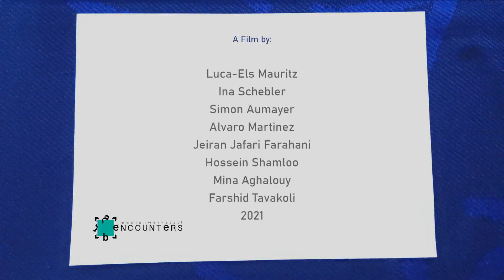Encounter in Motion – the Stop Motion Film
In the stop motion workshop “Encounter in Motion”, 11 people came together to learn and practice stop motion and animation principles. They experimented with different techniques, studied the work of other animation artists and developed a final collaborative project. Now we would like to share the results with you! Medienwerkstatt Encounters invites you to our online YouTube premiere of “Encounter in Motion”. Join us and get inspired!

Workshop hosts: Azam Aghalouy & Hassan Tavakoli
© by Stop Motion filmmakers in order: beginning and ending by Azam Aghalouy & Hassan Tavakoli, Simon Aumayer (magician), Alvaro Martinez (rabbit), Luca -Els Mauritz (purple hat), Jeiran Jafari Farahani & Hossein Shamloo (couples), Ina Schebler (on the boat). Berlin 2021
Video editing: Hassan Tavakoli

The Encounters media workshop is a project led by the public library Tempelhof-Schöneberg in cooperation with Mauerpark Institut e.V. and the Department of Social and Cultural Anthropology of Freie Universität Berlin. It is funded by “hochdrei – Changing City Libraries” of Kulturstiftung des Bundes (German Federal Cultural Foundation).

Im Laufe des Stop-Motion Workshops „Encounter in Motion“ kamen 11 Teilnehmer*innen zusammen, um das grundlegende Handwerk von Stop-Motion und Animation kennenzulernen und zu üben. Sie experimentierten mit verschiedenen Techniken, studierten die Arbeiten anderer Animationskünstler*innen und entwickelten schließlich ein gemeinsames Abschlusswerk – welches wir nun mit euch teilen möchten! Medienwerkstatt Encounters lädt euch zu unserer Youtube-Premiere von „Encounter in Motion“ ein. Seid dabei und lasst euch inspirieren!

Workshopleitung: Azam Aghalouy & Hassan Tavakoli
nach Abfolge © von Stop-Motion Filmemacher*innnen: Anfang und Ende von Azam Aghalouy & Hassan Tavakoli, Simon Aumayer (Zauberer), Alvaro Martinez (Hase), Luca -Els Mauritz (Lilaner Hut, Jeiran Jafari Farahani & Hossein Shamloo (Päarchen), Ina Schebler (auf dem Boot). Berlin 2021
Bildbearbeitung: Hassan Tavakoli

Die Medienwerkstatt Encounters ist ein Projekt der Stadtbibliothek Berlin Tempelhof-Schöneberg in Kooperation mit dem Mauerpark Institut e.V. und dem Institut für Sozial- und Kulturanthropologie der Freien Universität Berlin, gefördert im Fonds "hochdrei - Stadtbibliotheken verändern" der Kulturstiftung des Bundes.